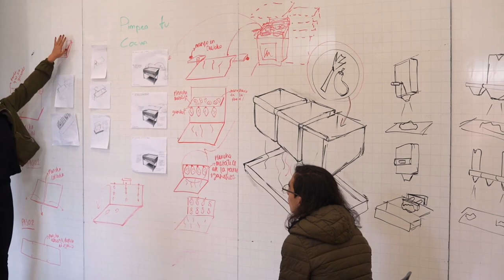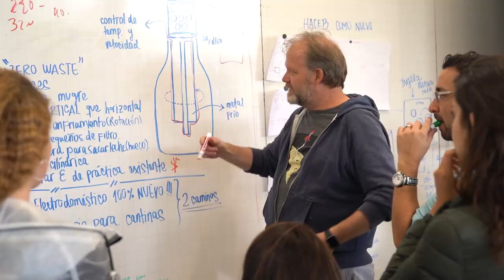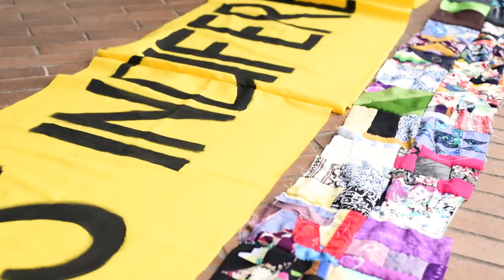Lo bueno comienza ahora: Bienvenidos a ArqDis | Diseño Uniandes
Esta es ArqDis, la facultad de Arquitectura y Diseño de la Universidad de los Andes. Es un espacio de creación y experimentación donde se forman futuros Arquitectos y Diseñadores.

Recursos de audio y video - Storyblocks ©
Facultad de Arquitectura y Diseño | Universidad de los Andes
2020